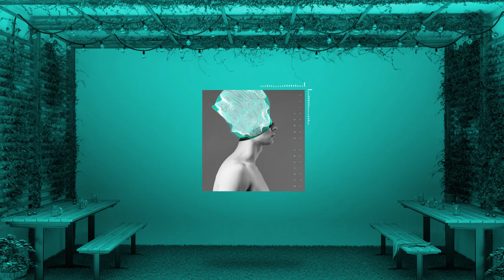Digital Camel - By The River (Royalty Free Music)